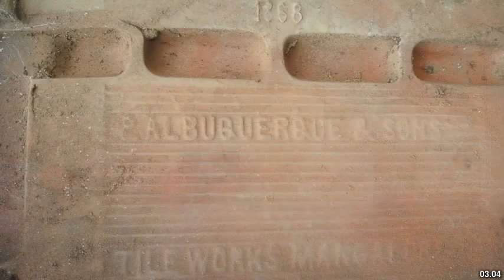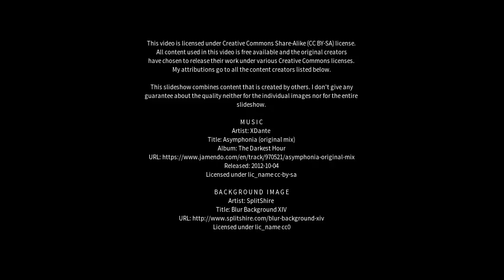Best places to visit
Best places to visit - Mangalore (Australia) Best places to visit - Slideshows from all over the world - City trips, nature pictures, etc.